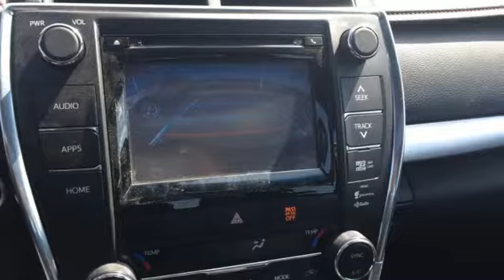Used 2015 Toyota Camry Rochester, MN X5287 - SOLD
Year: 2015
Make: Toyota
Model: Camry
Trim: XSE
Engine: 2.5L I4 SMPI DOHC
Transmission: 6-Speed Automatic
Color: Black
Interior: Black
Mileage: 13695
Stock #: X5287
VIN: 4T1BF1FK1FU947373
Recent Arrival! 2015 Toyota Camry XSE Navigation Heated Leather Sunroof Back-up Cam Blind Spot Black Local Trade, One Owner, Leather Seats, Heated Seats, Sunroof, Navigation, Backup Camera, Blind Spot Monitor, Smart Key, 6-Speed Automatic, FWD, Black. 35/25 Highway/City MPGbrbrbrAwards:br * 2015 IIHS Top Safety Pick+ * 2015 KBB.com 15 Best Family Cars * 2015 KBB.com 10 Best Sedans Under $25,000 Stop by, call, or email us today at Rochester Toyota. We look forward to earning your business.

Address:
4365 Canal Place Southeast